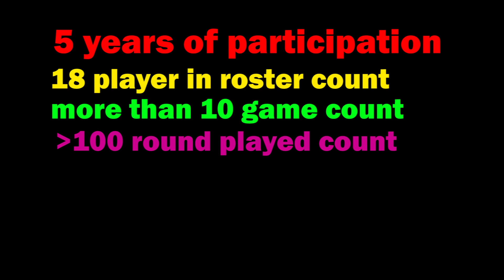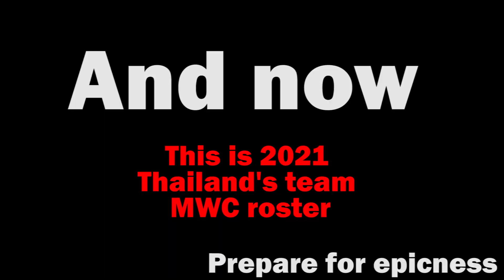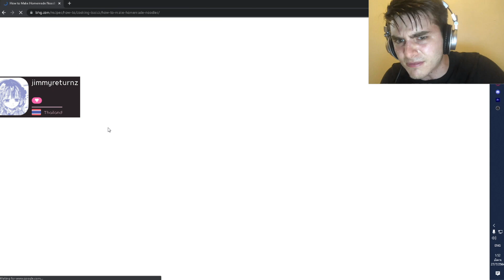MWC4K2021 Thailand Team Introduction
credit to iambosszie, Varkaria and Gusbell for editing this masterpiece